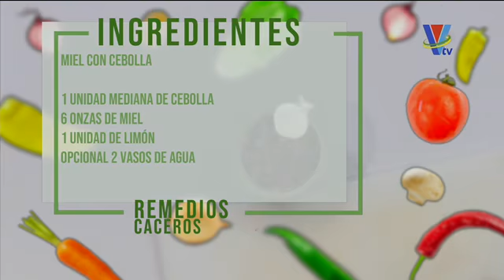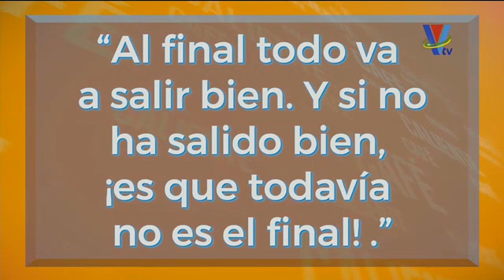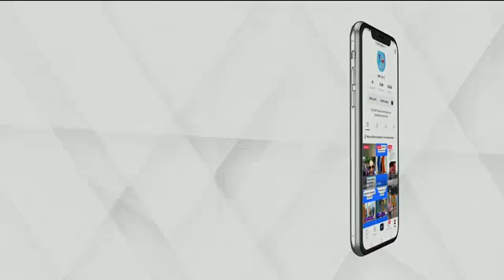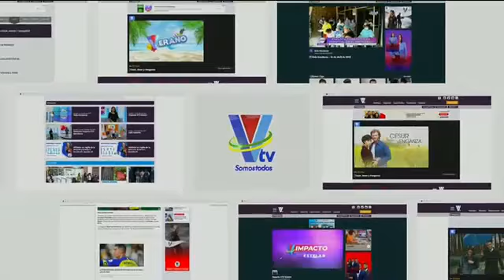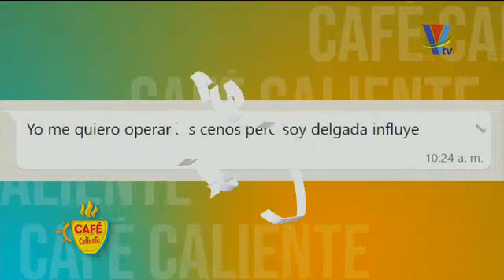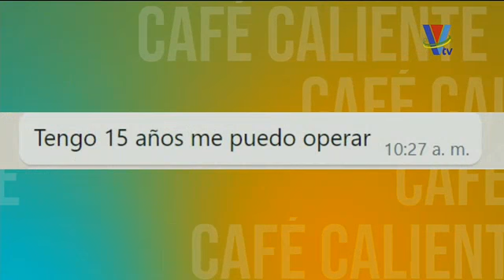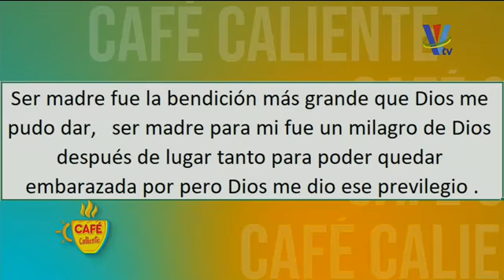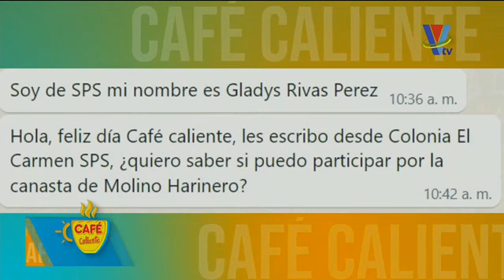Café Caliente: Programa del 7 de junio de 2023